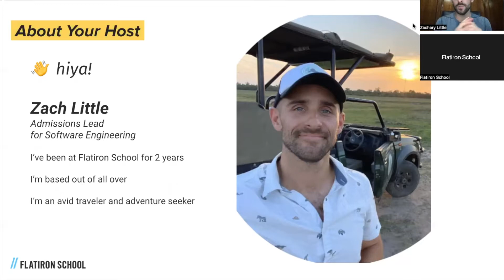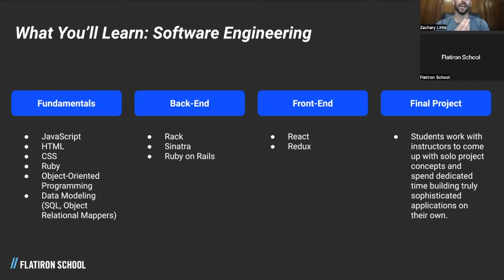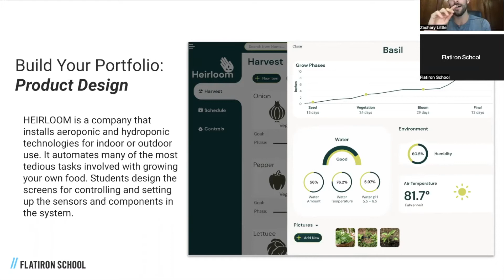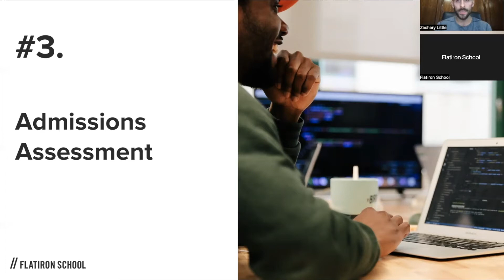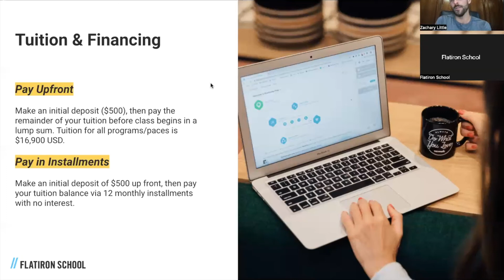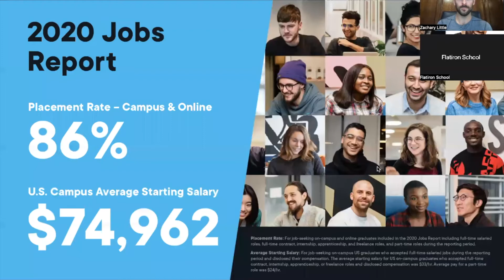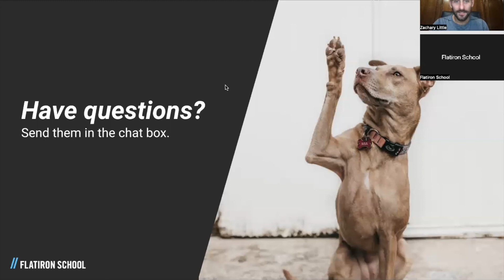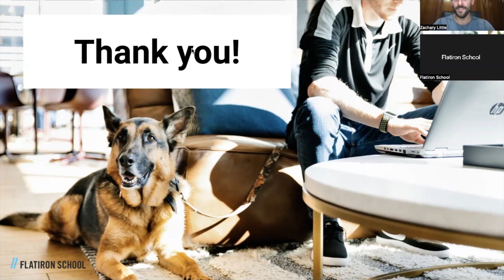Flatiron School Info Session: May 2022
In this one-hour virtual event you'll join one of Flatiron School's admissions team as they walk you though all of our courses (Software Engineering, Data Science, Cybersecurity and Product Design) and discover why thousands of students have chosen Flatiron School to transform their careers.

00:00 - Let's Begin
00:11 -  Introduction
01:30 - Flatiron School Overview
04:24 - Learning Paces
06:34 - Software Engineering program overview
08:55 - Data Science program overview
10:50 - Cybersecurity Engineering program overview
12:45 - Product Design program overview
15:15 - Flatiron School Team & Admissions Process
24:40 - Tuition & Financing
32:27 - Career Coaching & 2020 Jobs Report
34:58 - Q&A